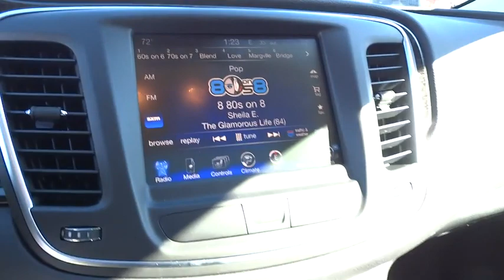2015 Chrysler 200 Beckley, Lewisburg, Princeton, Charleston, Summersville, WV 5215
2015 Chrysler 200